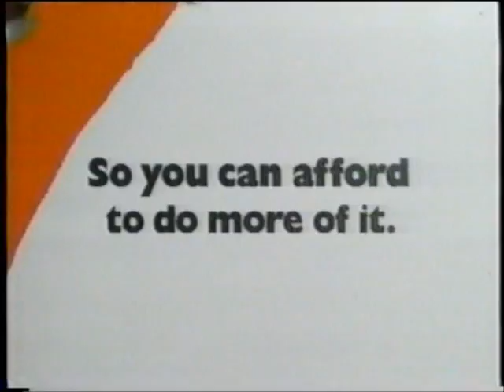Home Depot Commercial - First in Home Improvement (2001)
Transferred from VHS Recording of Nora Roberts Sanctuary.  A made-for-tv-movie which aired on CBS on February 28, 2001